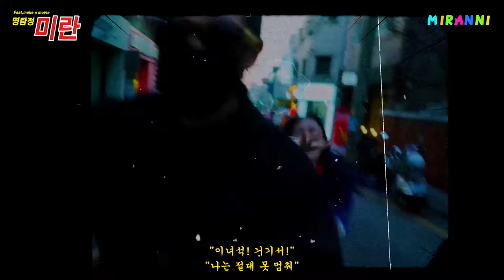미란이 - 명탐정 (feat.make a movie) directed by dope_beee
a film by @lazybones_film
directed by @dope_beee